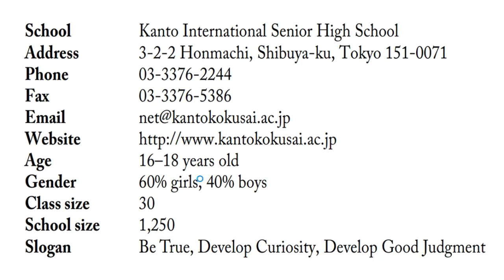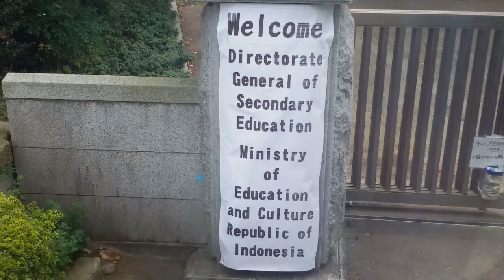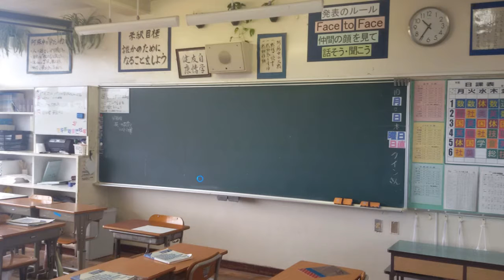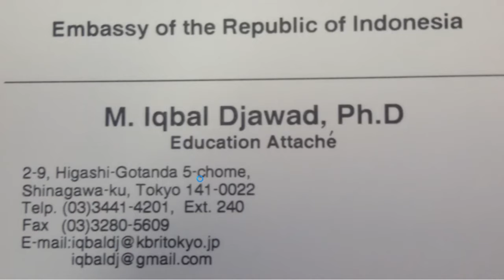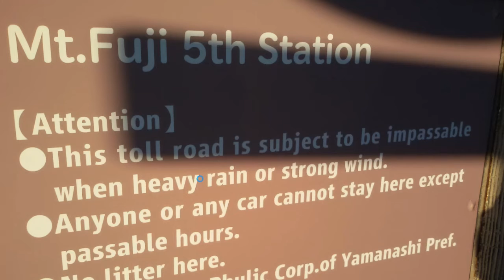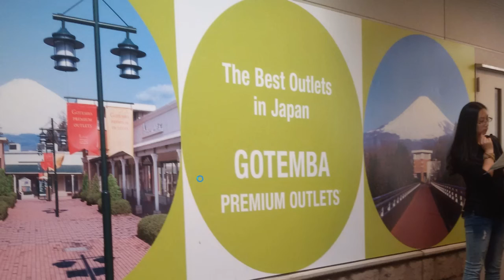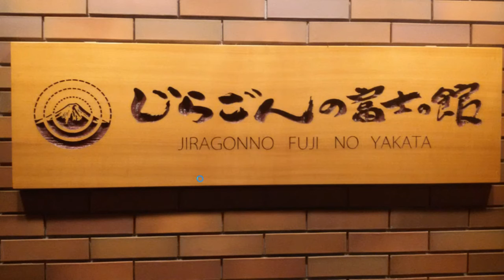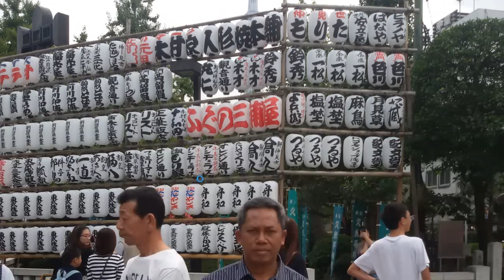Jalan jalan ke Tokyo Japan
Jalan-jalan ke Tokyo Japan bersama dengan rombongan dari Kementerian Pendidikan dan Kebudayaan Republik Indonesia